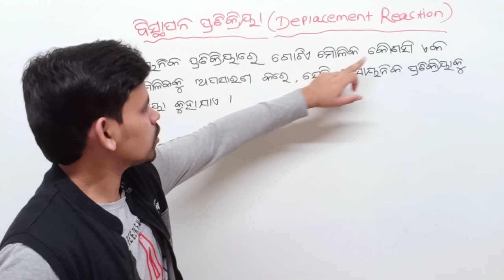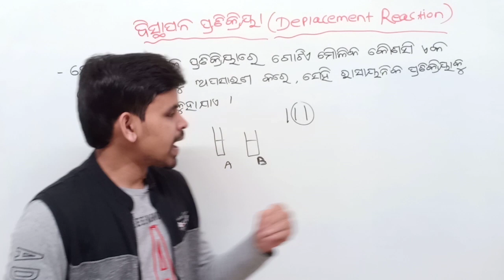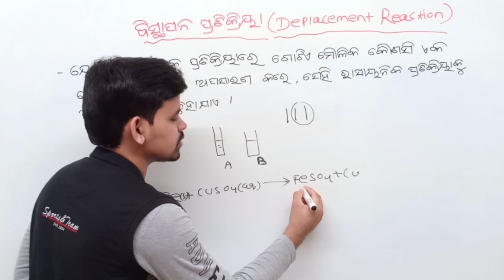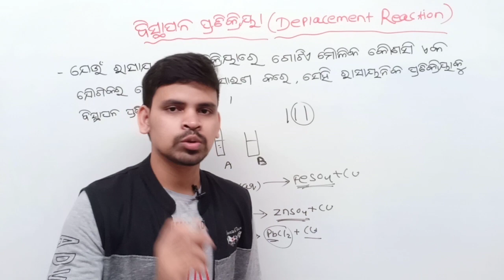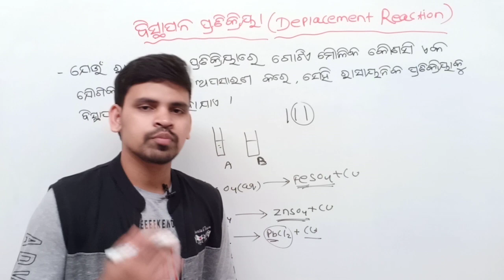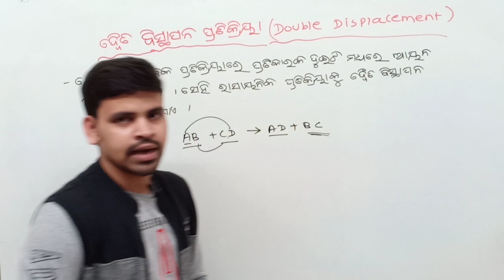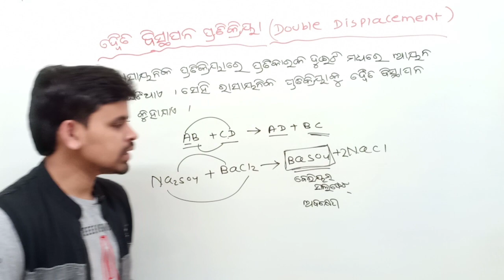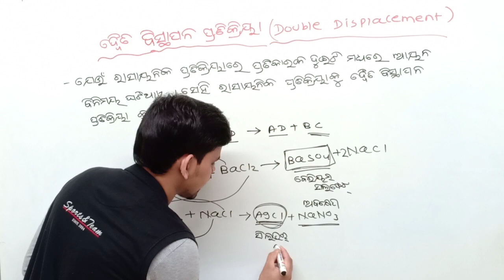ବିସ୍ଥାପନ ଓ ଦ୍ୱୈତ ବିସ୍ଥାପନ ପ୍ରତିକ୍ରିୟା ||Displacement and double displacement reaction||science 10th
ରାସାୟନିକ ପ୍ରତିକ୍ରିୟା  ଓ ରାସାୟନିକ ସମୀକରଣ ||class 10th physical science odia medium

Bistapana and daita bistapana pratikriya

About this video :In this video I am explaining about displacement and double displacement reaction in odia